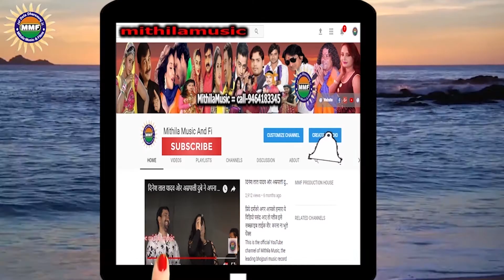स्कूल प्रार्थना तुम्हें माता पिता तुम्ही हो - सिंगर गगन मिथिला